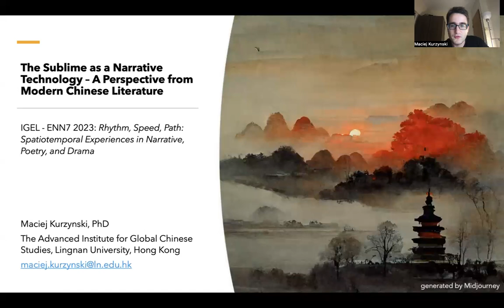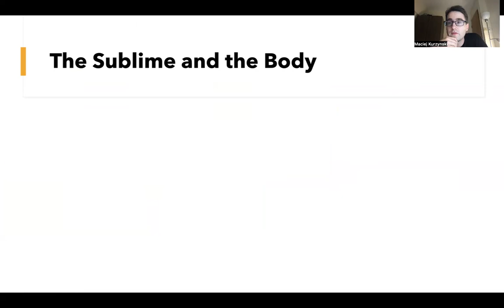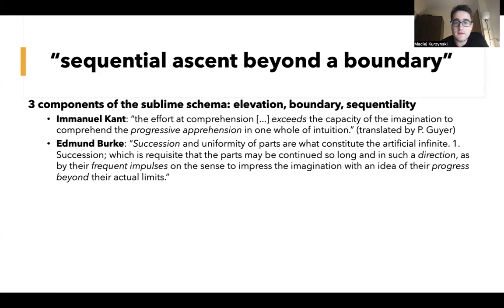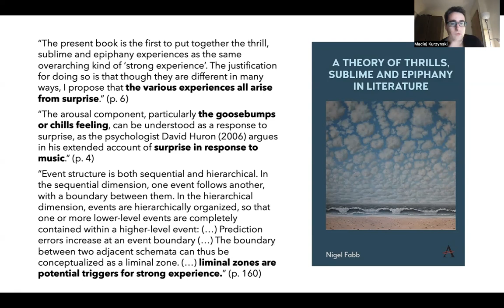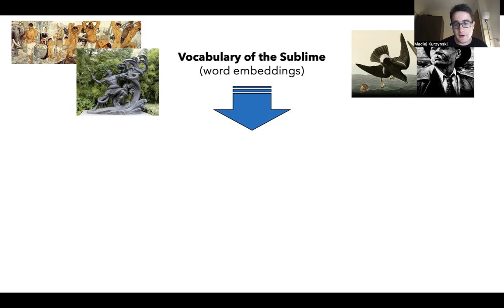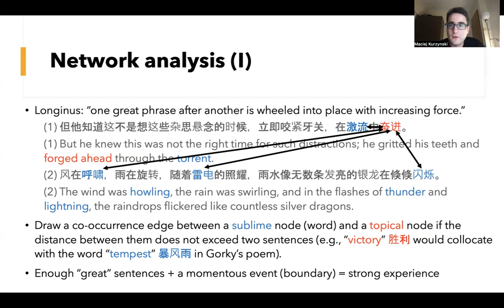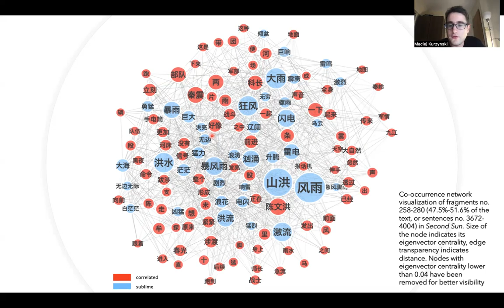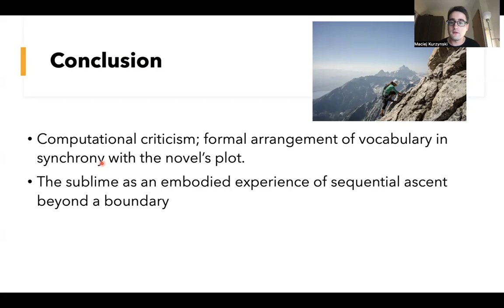The Sublime as a Narrative Technology – Kurzynski (IGEL 2023)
Combining word embedding, topic modeling, and network analysis, my paper sheds light on the "technology of the sublime," a narrative mechanism that synchronizes plot development with vocabulary distribution in the novel. Using modern Chinese texts as a case study, I provide a techno-cognitive interpretation of how a gradual accumulation of words and phrases describing grand and awe-inspiring natural phenomena leads to a climactic, boundary-crossing experience narrated in a novel's plot.